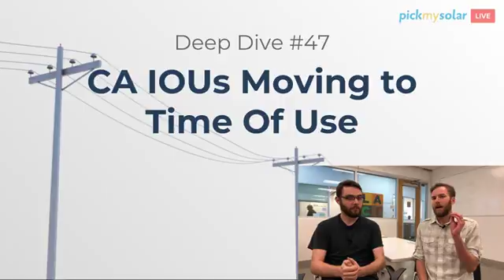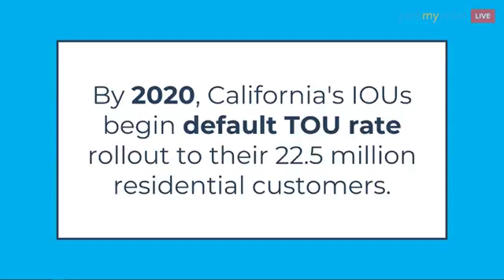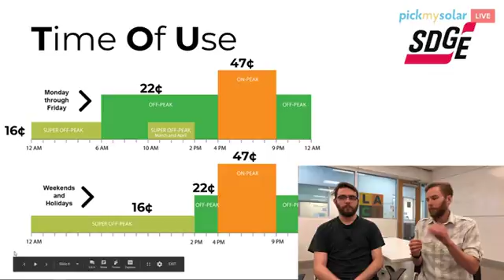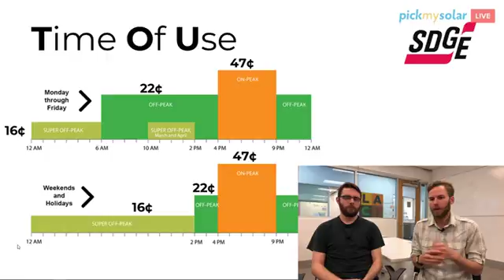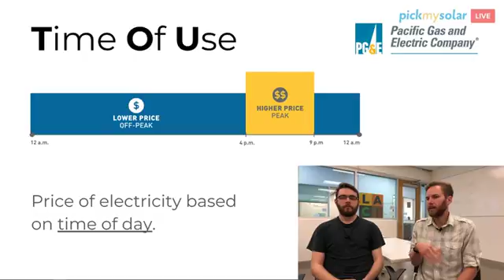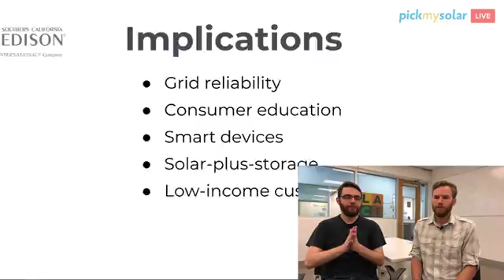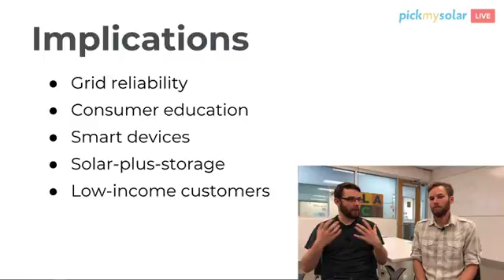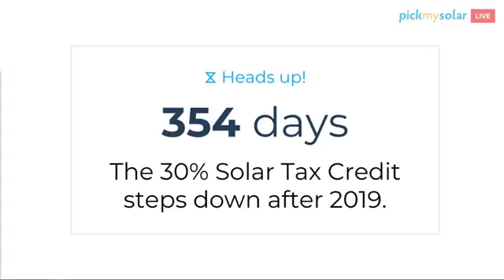Time of Use Rates - SDGE, PGE, SCE - California Investor Owned Utilities - #47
In this week's live stream, we discuss the Time of Use (TOU) rates and Net Energy Metering (NEM) for Investor Owned Utilities (IOU) such as San Diego Gas & Electric (SDGE), Pacific Gas and Electric Company (PG&E), and Southern California Edison (SCE). This helps you understand how electricity bills are calculated. With TOU rates, you are able to switch in and out of your home solar system during peak hours and save money while doing so.

to find what is the best solar panel for you!